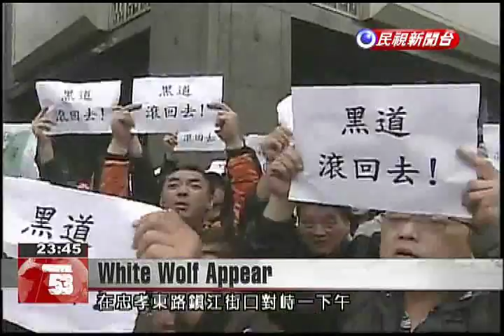Former gang leader and pro-China activist confronts student protestors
Tension was high today at the Legislative Yuan when a former leader of the Bamboo Union gang and pro-China activist confronted student protesters. Chang An-lo compared the students to kidnappers and demanded that they leave the lawmaking body. Dozens of bodyguards decked in black shirts escorted Chang An-lo, also known as the White Wolf, outside the Legislative Yuan.  After stopping he immediately shouted the word "bandits," accusing the students of illegally occupying the Legislative Yuan. Chang An-loChina Unification Promotion PartyThe Legislature belongs to the public. It is not theirs. This is equal to someone blackmailing your family, or bandits kidnapping your grandson and then saying that he's one of their bargaining chips. Your grandson is in their hands and how much do you want to